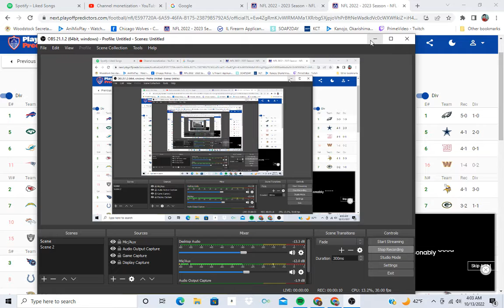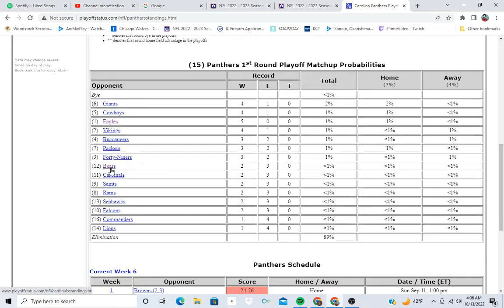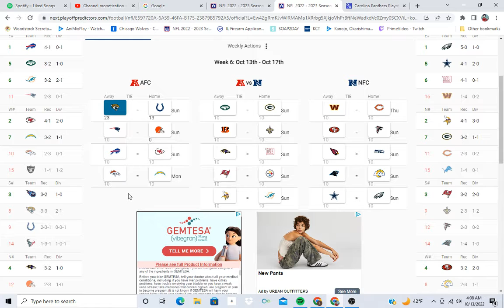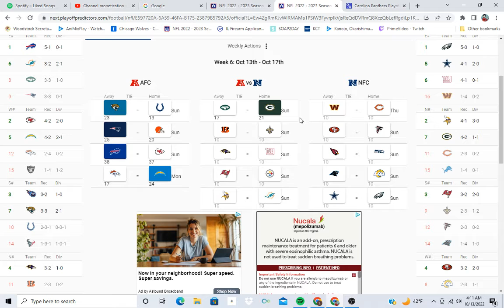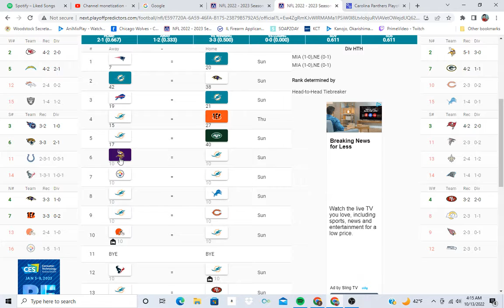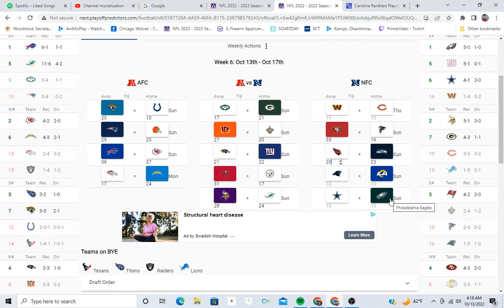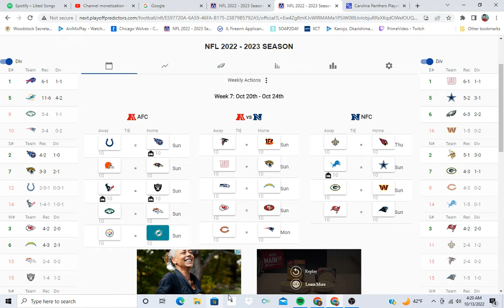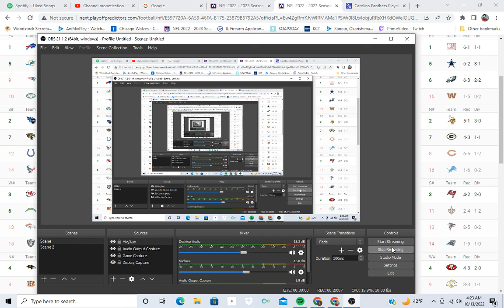NFL week 6 predictions